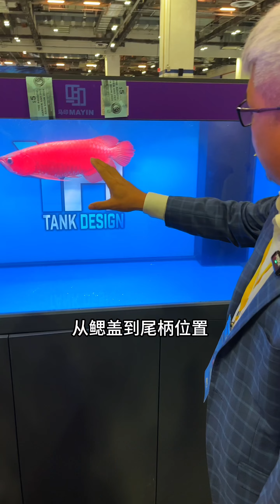新加坡龙鱼比赛，各组冠军长什么样？鱼主人报价又是多少？